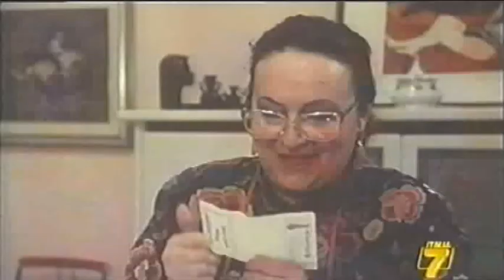PIERINO SCENA DELLA NONNA CHE VINCE LA SCHEDINA DEL TOTOCALCIO